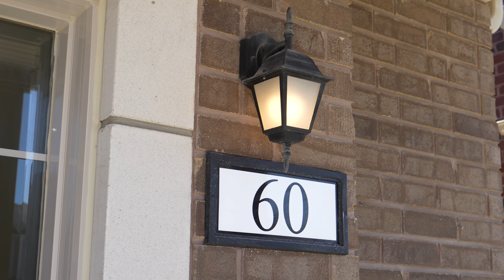60 Jenkins Ave, New Tecumseth, ON L0G 1W0 (UNBRANDED)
60 Jenkins Ave, New Tecumseth, ON L0G 1W0 (UNBRANDED)